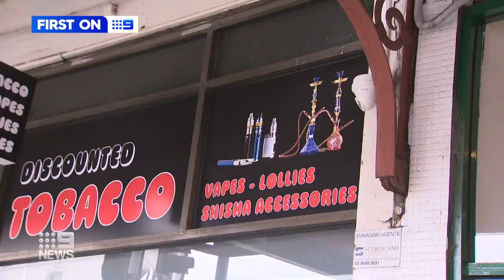Health groups call vaping products to be banned without prescription | 9 News Australia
The Cancer Council is demanding a ban on the importation and sale of all vaping products, except those prescribed by a doctor, as users as young as 12 are purchasing and becoming addicted to e-cigarettes.